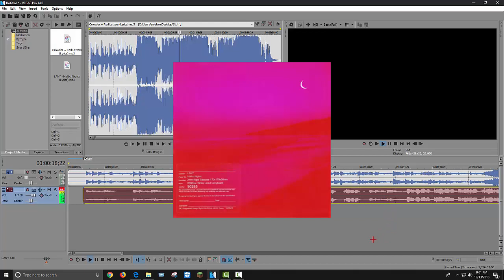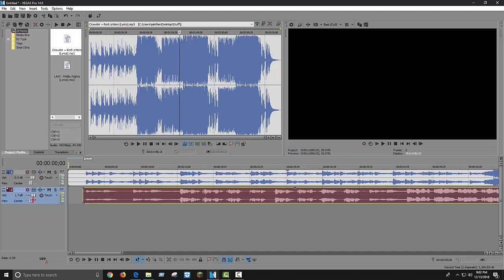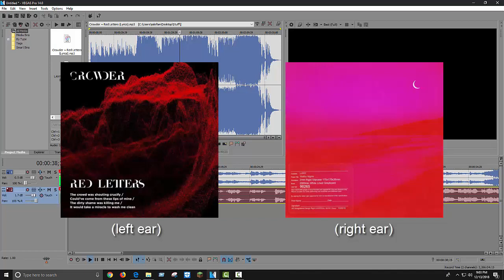i found something weird... [LANY - Malibu Nights v. Crowder - Red Letters]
eXPoSeD??